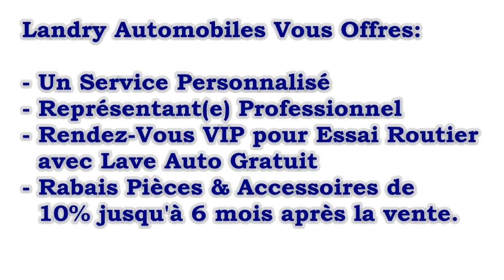Dodge Grand Caravan 30e Anniversaire chez Landry Auto Dodge Laval | Montreal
LANDRY AUTOMOBILES DODGE LAVAL | MONTRÉAL
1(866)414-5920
Dodge Grand Caravan 30e Anniversaire chez Landry Automobiles Dodge Lava à 15 minutes de Montréal.

Landry Automobiles Chrysler Vous Offres:
- Un Service Personnalisé
- Représentant(e) Professionnel
- Rendez-Vous VIP pour Essai Routier
  avec Lave Auto Gratuit
- Rabais Pièces & Accessoires de
  10% jusqu'à 6 mois après la vente.